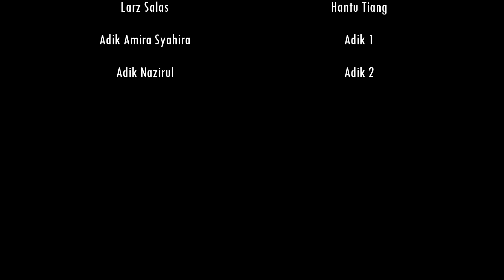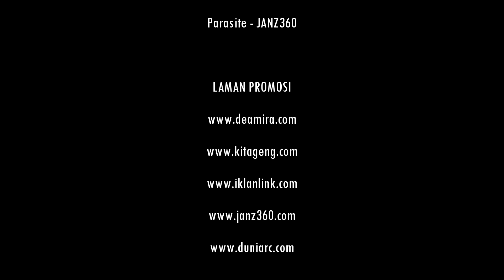Hantu Tiang 1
Satu lagi projek eksklusif dari DMP Talent HANTU TIANG - Lu Ingat Wa Goyang..??